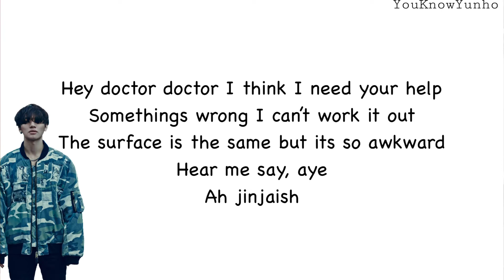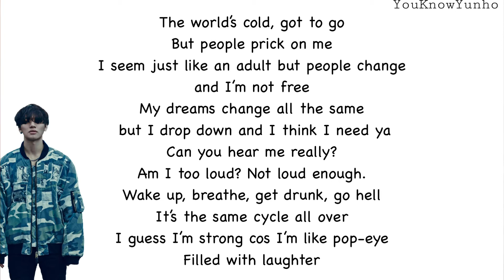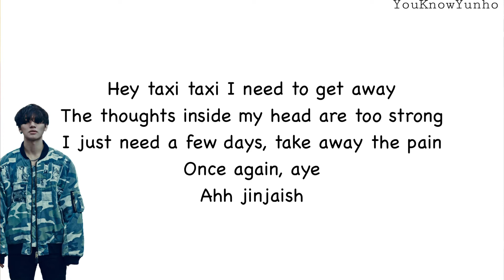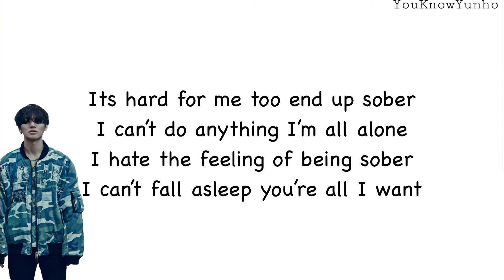BIGBANG - SOBER - ENGLISH KARAOKE / INSTRUMENTAL